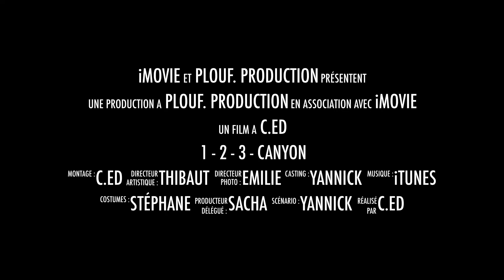1 - 2 - 3 - Canyon - le teaser -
Les Écouges II à 10h
Le Versoud II à 16h
Le Malin à 19h
Pas pire pour une première journée d'initiation au canyon , non ?
Merci à Sacha, et BigUp à Yannick !!